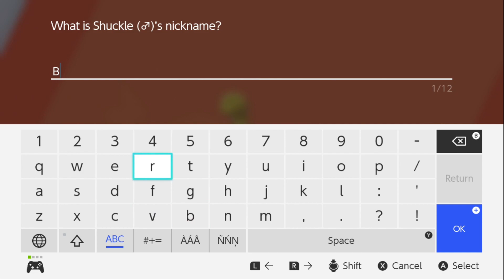EW IT'S HIM AGAIN - POKEMON SHIELD NUZLOCKE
After speaking with the Chairman, Hop invites Yunay to Galar Mine No. 2 to find Kabu, the next Gym Leader. While inside Yunay runs into some prick named Bede, who challenges Yunay to a battle.